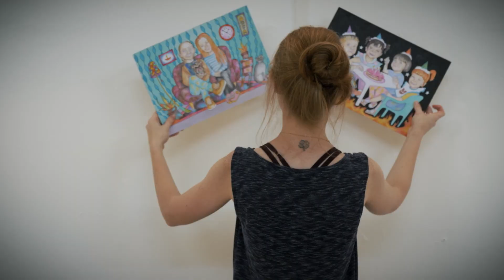תערוכת הסיום של בוגרי התואר הראשון באמנות 2021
הפקולטה‭ ‬לאמנויות‭ ‬המדרשה‭- ‬המכללה‭ ‬האקדמית‭ ‬בית‭ ‬ברל‭‭

אוצרי התערוכה: ‬שחר‭ ‬יהלום‭ ‬וברק‭ ‬רביץ
דקאן‭ ‬הפקולטה‭ ‬לאמנויות‭ ‬המדרשה: גיא‭ ‬בן‭ ‬נר‭ ‬
ראש‭ ‬לימודי‭ ‬האמנות‭ ‬הפקולטה‭ ‬לאמנויות‭ ‬המדרשה: רותי סלע
צילום ועריכה: נדין טיבי וארקדי וולוביק

סטודנטיות וסטודנטים מציגים:
גלי אור
סנדרה גבריאל אורס
נדב אלברג
ג'ואנה בראנסי
אלכסנדרה בורוקובסקי
דן דן בשי
מור דורון
מאי הברי
הדס היימן מרסל
יעל זמיר
גלית חוף
מאי טלומק
שירן יוסף
מעיין כהן
נטלי מוירר
אייל נוי
דורון סבג
ספיר סרוסי
מיקה עמיר
טליה פרי
כרמית קוזיקריו
קלוד משה קמון
יולי רוטנברג
שחף שועה
גליה שרתיאל